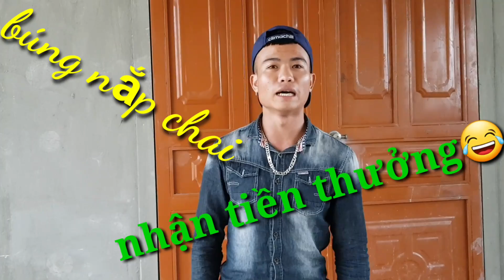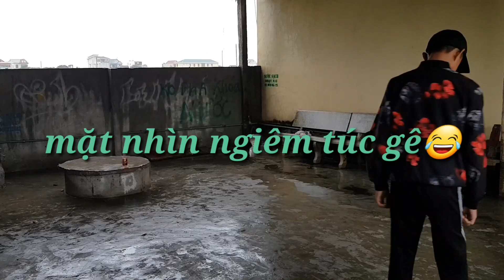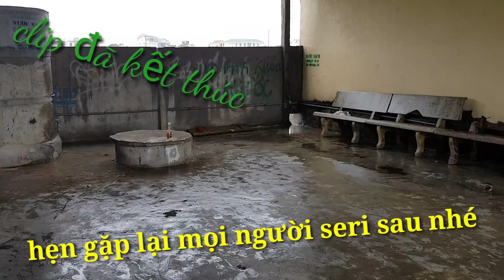Thử thách|| búng nắp chai nhận tiền thưởng...và cái kết...